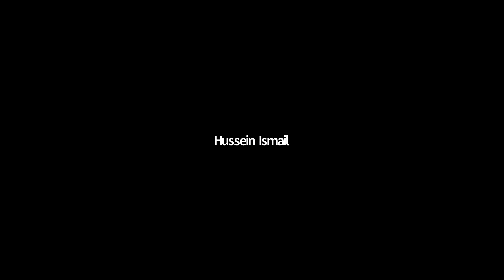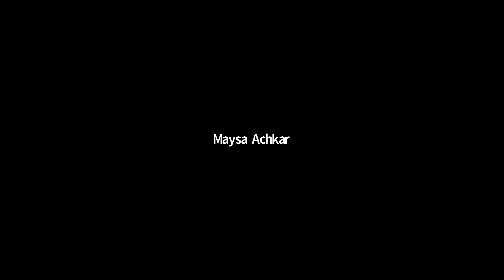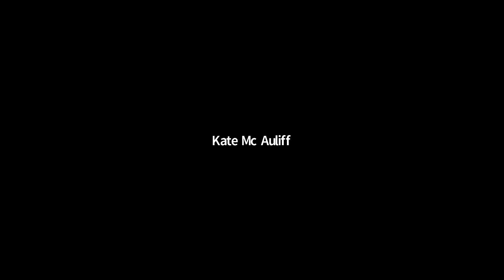Global Perspectives on Sign Language Interpreting Webinar